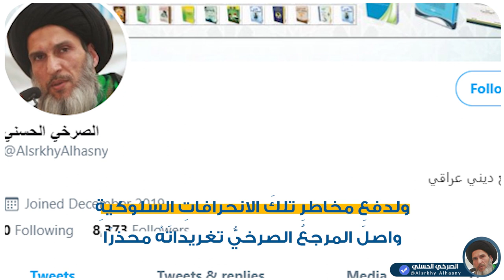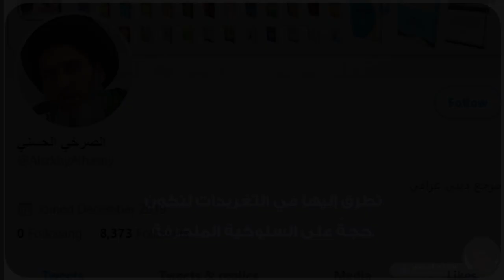مؤلفاتُ الصدرِ أطروحاتٌ لاتصلحُ للأستدلالِ